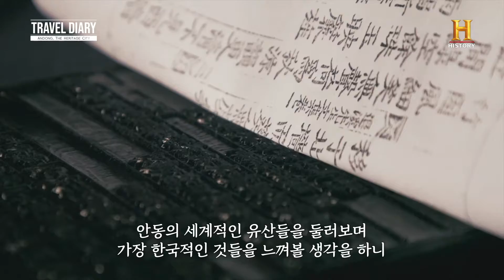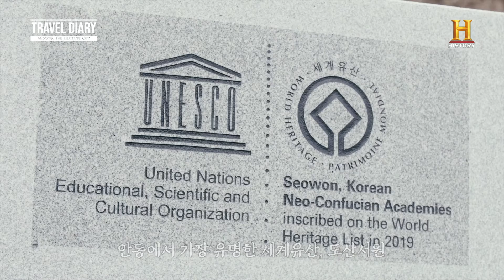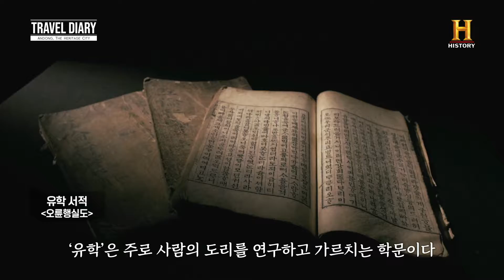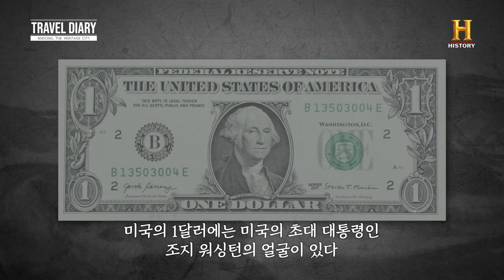가 본 적이 없어도 어딘가 익숙한 그곳, 퇴계 이황의 도산서원에 가다 [트래블 다이어리 Travel Diary: Andong, The Heritage City]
아름다운 도산서원으로 여러분을 초대합니다!